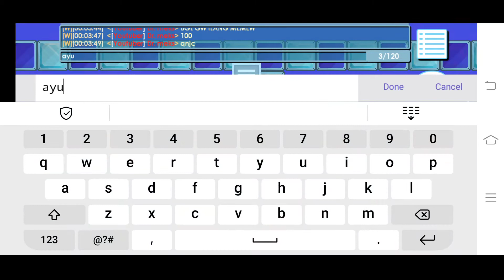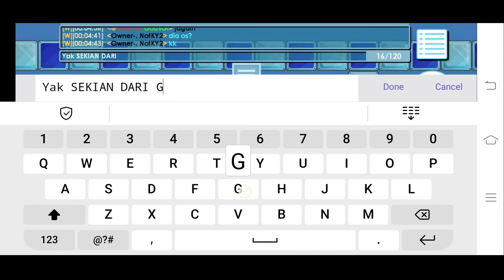GrowSahur | 50 Online Player , Host In Deskripsi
🍭 APK GTPS : -

PRICE ROLE :
• VIP = 20WL
• MOD = 90 Wl
• ADMIN / CM = 130WL
• DEV = SOLD
• OWNER  = 550WL

Assets
• LEVEL : 10/1
• GEMS : 1M/1
SUB TOKEN PRICE : 1DAY/WL

DEPO ONLY IN : BAGMAX